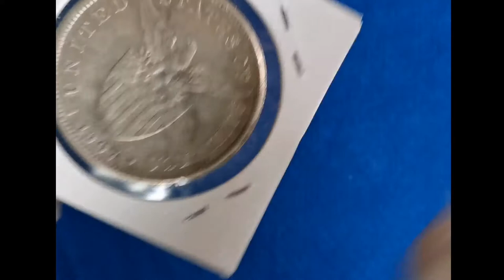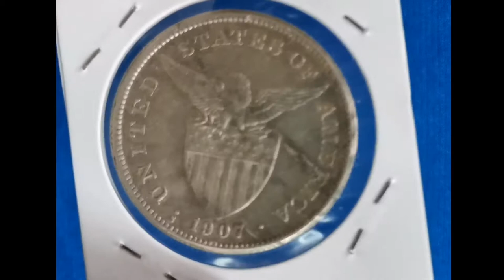Philippine 1 Peso 1907s Silver Coin | USPI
FEATURES

Country:  Philippines
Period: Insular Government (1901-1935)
Type: Standard circulation coin
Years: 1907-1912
Value: 1 Peso (1)
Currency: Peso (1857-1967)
Composition: Silver (.800)
Weight: 20 g
Diameter:  35 mm
Shape: Round
Orientation: Coin alignment ↑↓
Demonetized: Yes
References: KM# 172, Schön# 12

Obverse:
Eagle above the shield, date below

Lettering:
UNITED STATES OF AMERICA
·1907·

Reverse:
A lady standing wearing flowing dress, right hand holding hammer resting on an anvil with the active volcano (Mt. Mayon) on right

Lettering:
ONE PESO
FILIPINAS

Translation:
One Peso
Philippines

Engraver: Melecio Figueroa

Edge:
Reeded

Mints:
United States Mint, Philadelphia, United States (1792-date)